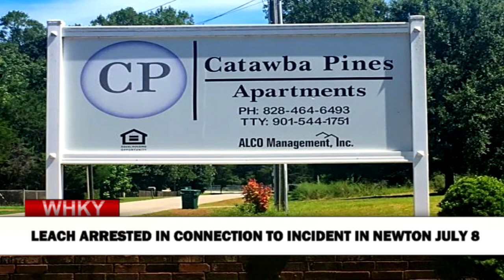Suspect In Officer-Involved Shooting Released From Hospital, Placed In Jail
Rob Eastwood reports for the Thursday, July 18, 2024 edition of WHKY News. Watch all of today's news on channel 14.2 at 5:30 and 10:00 p.m., and on the WHKY YouTube channel at this